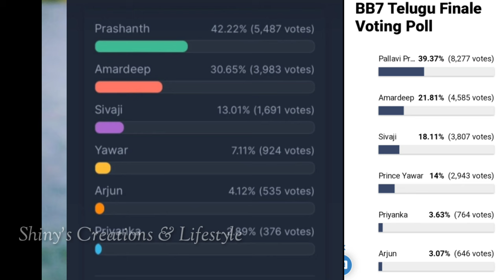Bigg Boss 7 telugu 15th week voting results | Biggboss telugu 7 finale week voting polls | bb7 promo